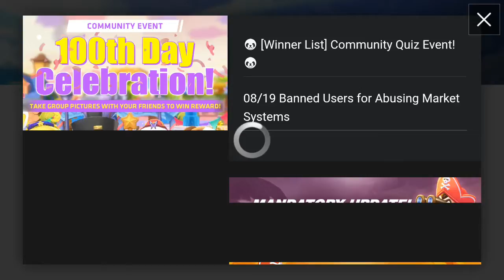New intro on Kart rider rush android